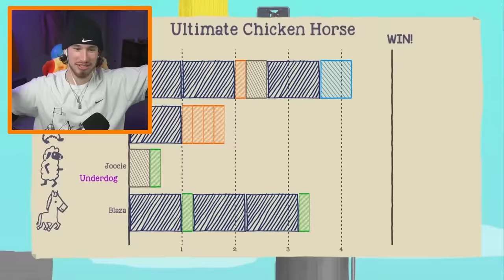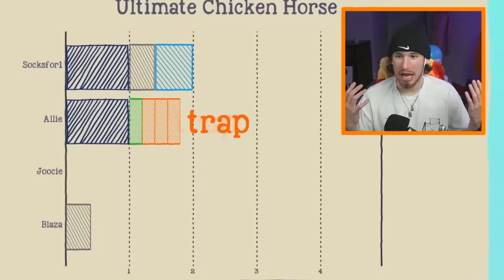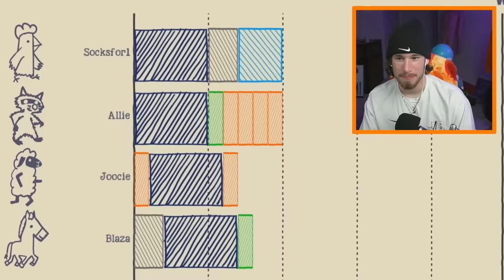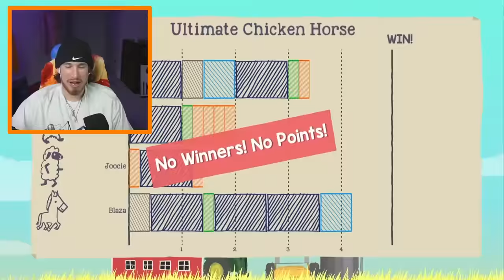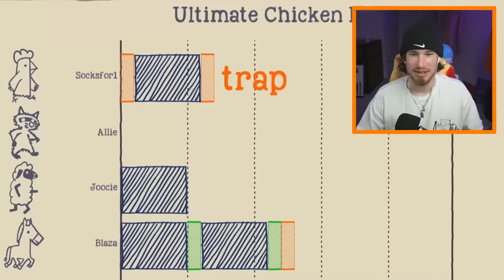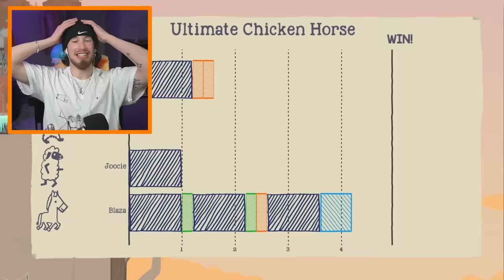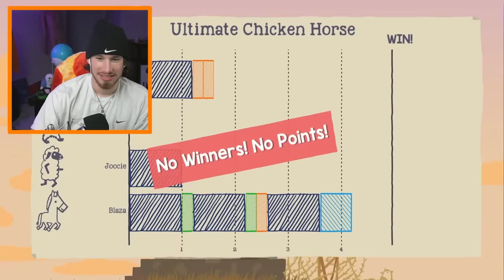I SPEEDRAN Ultimate Chicken Horse in 12 Minutes